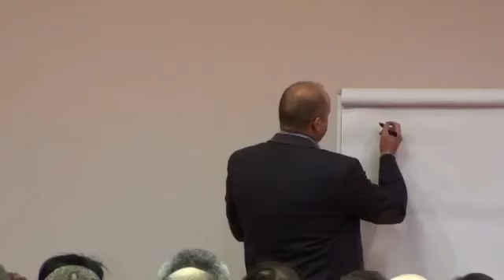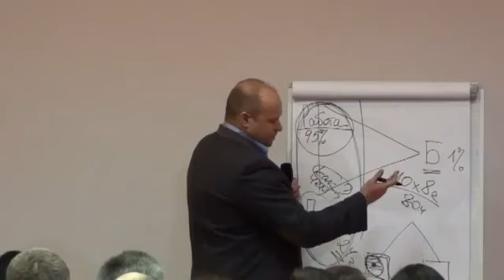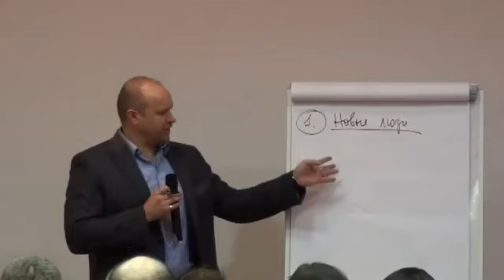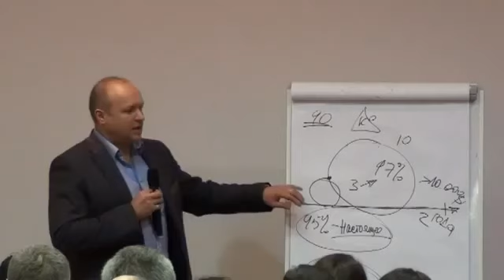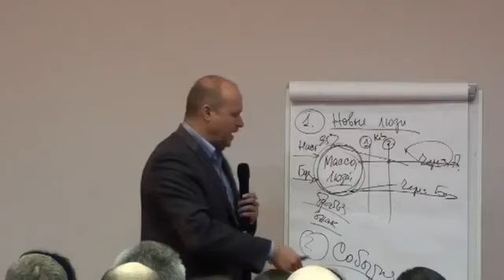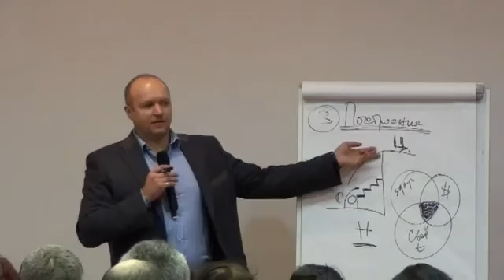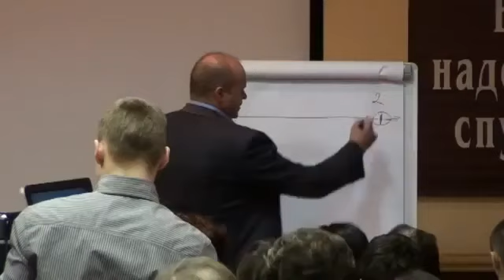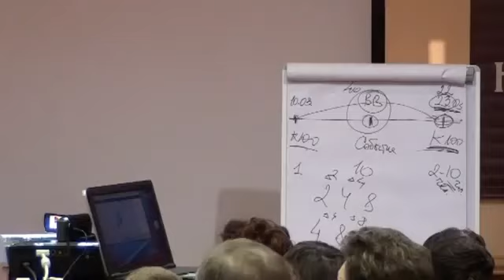Алексей Луконин в Воронеже.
Психология от Алексея Луконина.